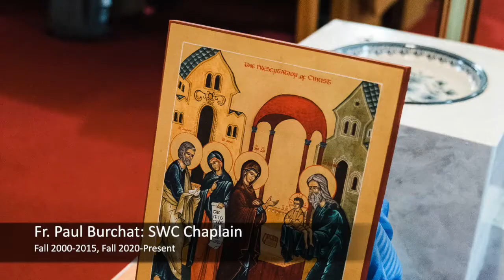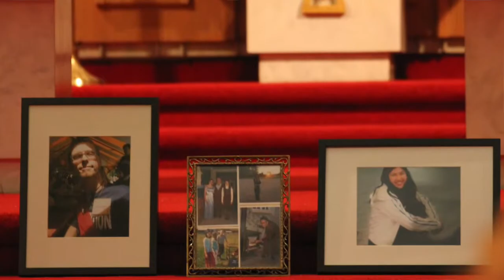In Memoriam: Paul Sanders & Janine Lieu ( + February 2, 2008)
On February 2, 2008 occurred the tragic deaths of two beloved students belonging to the 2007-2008 class of Our Lady Seat of Wisdom Academy. During their five months at the then-Academy, Paul Sanders and Janine Lieu blessed the community with their love for the Faith, the pro-life cause, and for every single person they encountered. The SWC community continues to honour their memory through scholarships, the campus pro-life club which is named after them, and an annual candlelight vigil. This video was created to bring awareness of this chapter of our history to a new generation of the SWC community.